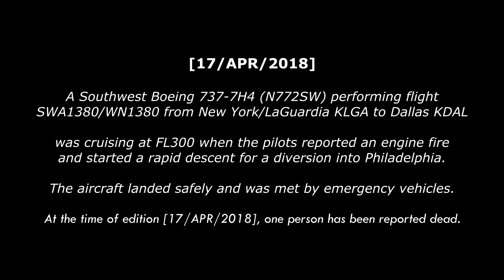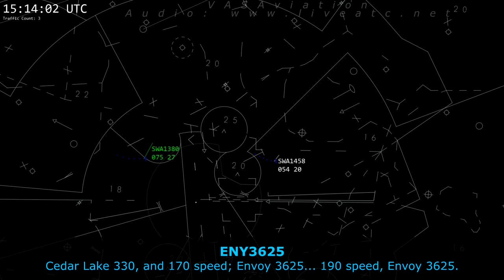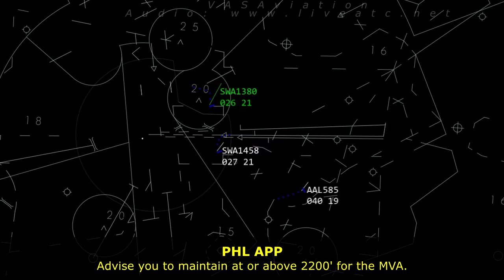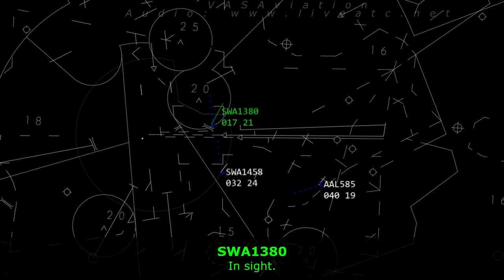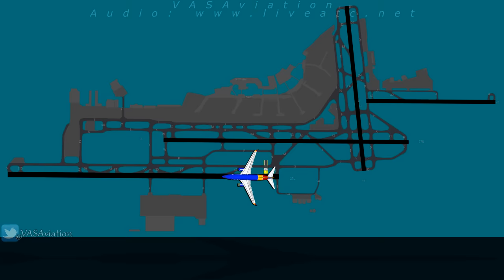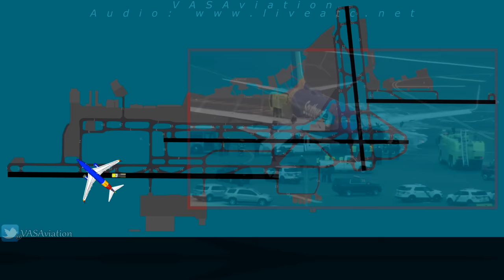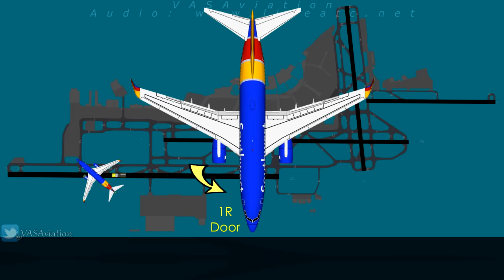WN1380 Southwest Engine Explodes in midair and a Window Breaks!